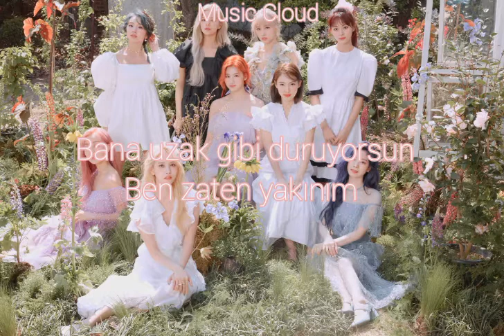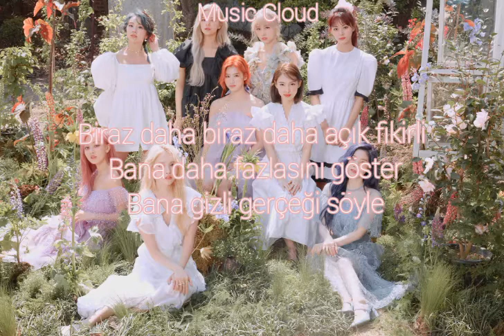Twice - Make me go ( Türkçe çeviri)